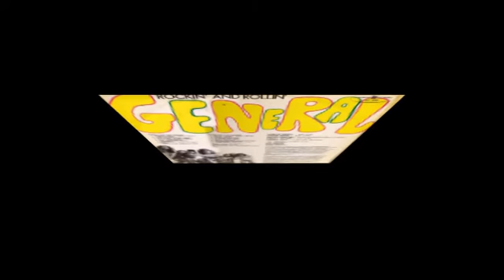General Rockin' And Rollin' 1975 (vinyl record)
General - Rockin '& Rollin' (p) 1975

«General» The band was formed in Budapest in early December 1971. The core of the new team made up of musicians of Hungarian groups «Ze-Ge» and «Ferm». And all of them were at that time - 20 years with little except Sandor Revesz, who just knocked 18, for which he earned the nickname «Kolyok» (calf). Soon, the "generals" have joined the girl backing singers, who formed a creative vocal faction called «Mikrolied».
All compositions English album «Rockin 'and Rollin'» Hungarian group «General» were recorded in Poland at the record «Muza (Polskie Nagrania)» company's studio in 1975, with the exception of «Everybody Join Us» song, which was recorded on tape in Dutch studio «Sound Push» in May of the same year. Longpley in Poland immediately received the status of "gold" because of its circulation immediately exceeded 100 thousand. Copies. The composition of this album «Everybody Join Us» was released in Holland separate "EP," and hit the Dutch charts that for a group of the Hungarian People's Republic.

Группа «General» была образована в Будапеште в начале декабря 1971 года. Ядро нового коллектива составили музыканты из венгерских групп «Ze-Ge» и «Ferm». И было им всем в ту пору – по 20 лет с небольшим, за исключением Шандора Ревеша, которому едва стукнуло 18, за что он и заработал прозвище «Kolyok» (детёныш). Вскоре к «Генералу» присоединились девушки бэк-вокалистки, которые образовали творческую вокальную фракцию под названием «Mikrolied».
Все композиции англоязычного альбома «Rockin' and Rollin'» венгерской группы «General» были записаны в Польше на студии фирмы грамзаписи «Muza (Polskie Nagrania)» в 1975 году, за исключением песни «Everybody Join Us», которая была зафиксирована на пленку в нидерландской студии «Sound Push» в мае того же года. Лонгплэй в Польше незамедлительно получил статус "золотого", поскольку его тираж моментально превысил 100 тыс. экз. Композиция с этой пластинки «Everybody Join Us» была выпущена в Голландии отдельной «сорокапяткой» и попала в голландские чарты, что для группы из Венгерской Народной республики.